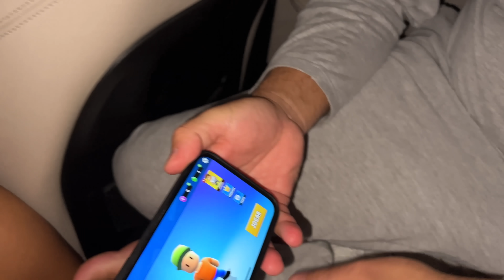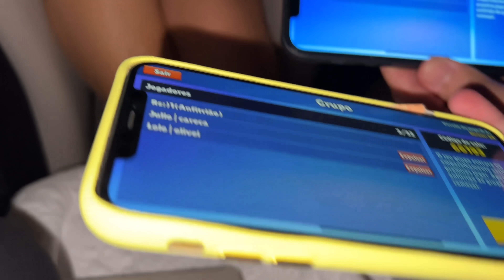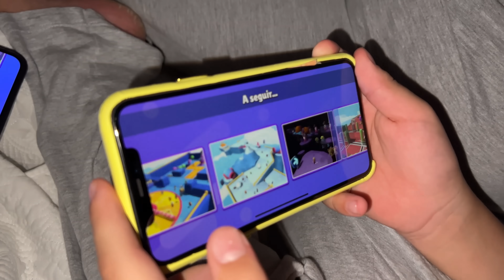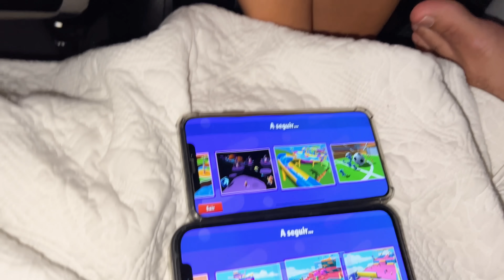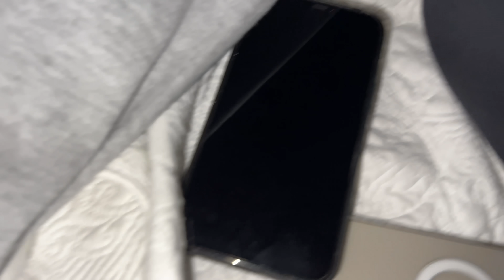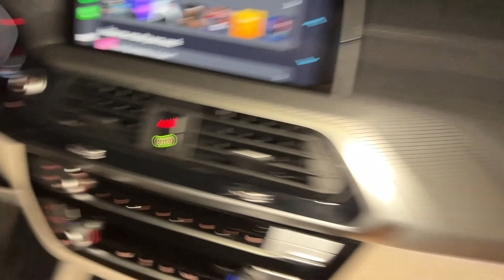PASSAMOS A NOITE NO CARRO E UM ENCAPUZADO APARECEU ( Foi assustador )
E ai galera. No vídeo de hoje nós PASSAMOS A NOITE NO CARRO E UM ENCAPUZADO APARECEU  ( Foi assustador )